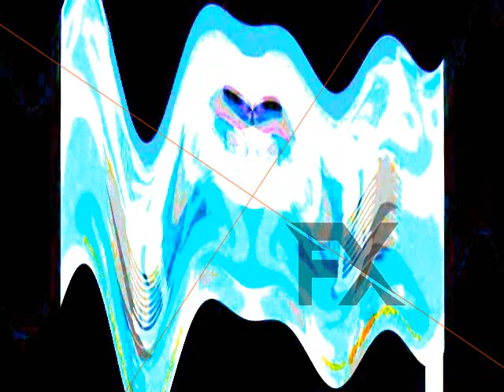Klaskyklaskyklaskyklasky Gummy Bear Movie Maker Render Pack Day 6 2 0 NSWIDTX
Created on:
Audacity Versions
BlueStacks5
Wrapper Offline
GoAniFire
VideoMeld
Capcut
Wondershare Filmora 7.5.0
OFX Plugins
VST Plugins
VideoPad
Alight Motion
Balabolka
Puffin Browser